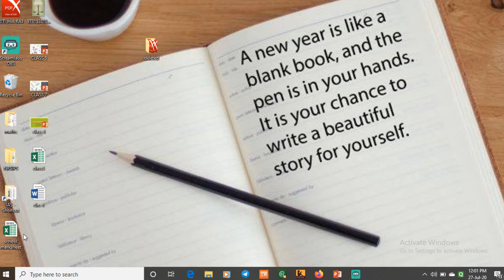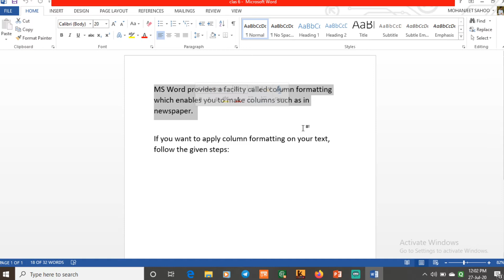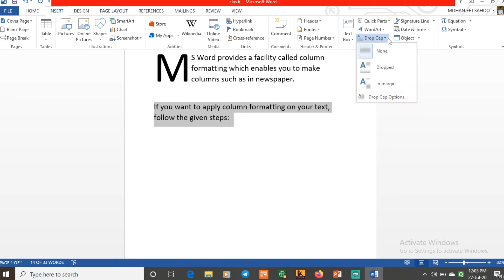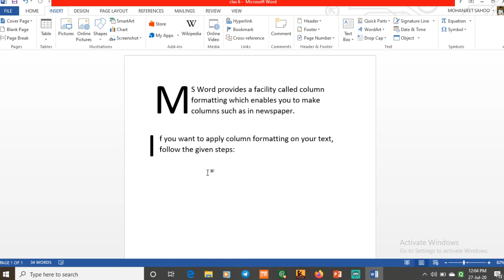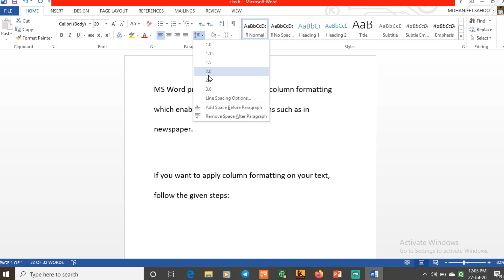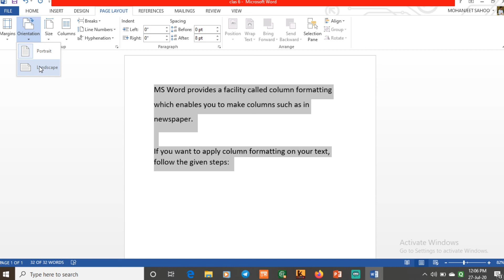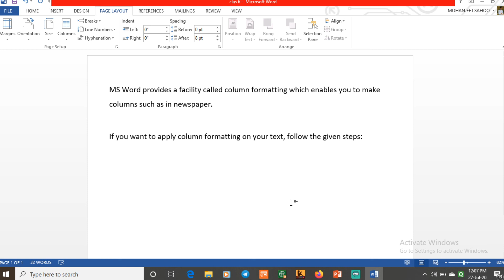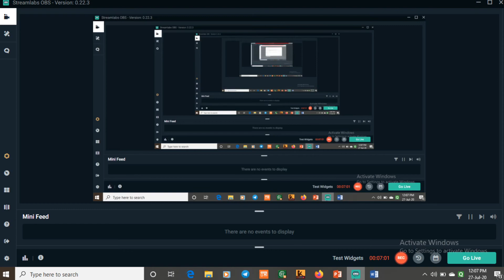Ms word/ how to apply word cap on text